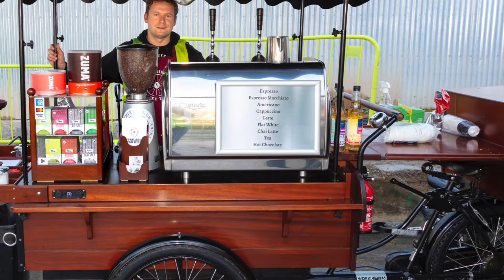Coffee Trike Oxford University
Coffee Trike Oxford University Technology Centre Launch Event.